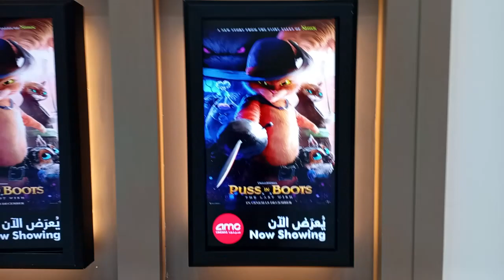Almakan Mall MAX Fashion almakan mall visit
SinghYes Yeskumar
Almakanmall
almakan mall cinemal
almakan mall shopping center
max fashion
max kas
max riyadh